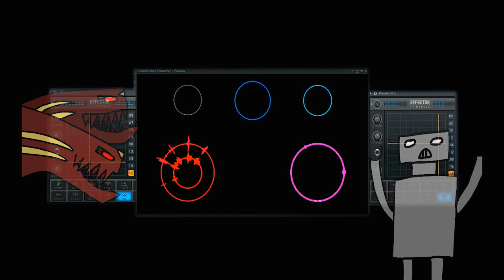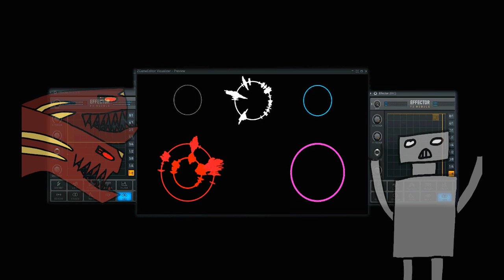Прэк - Протоптаниум|BRaC - Protoptanium by Alexey Rival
Трек, написанный в BRC-направлении

Вокалисты:
Первый
Гигадрам